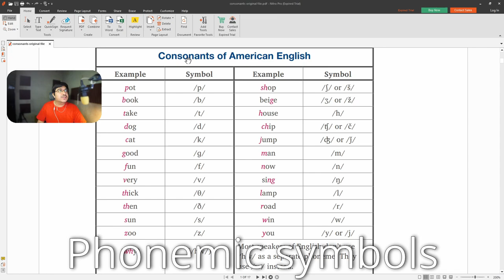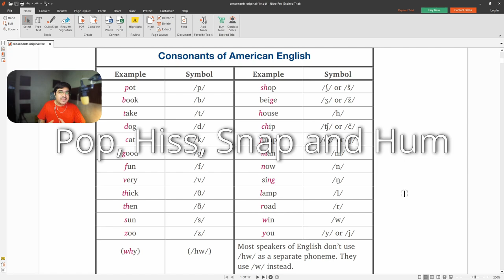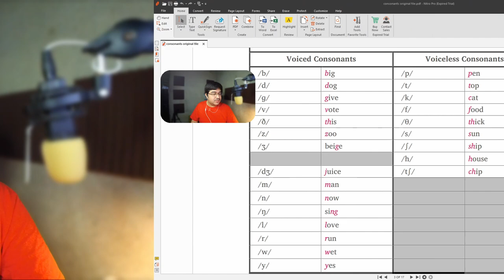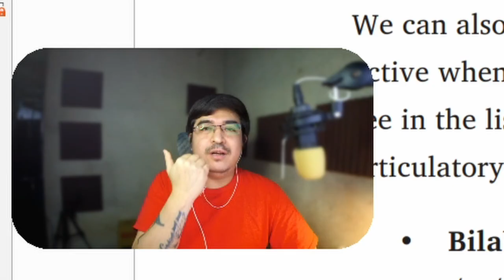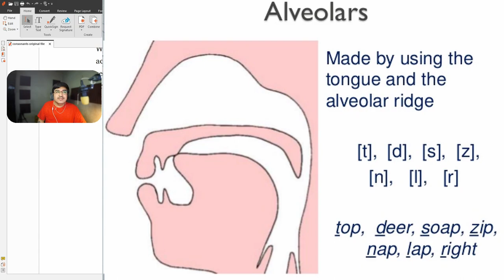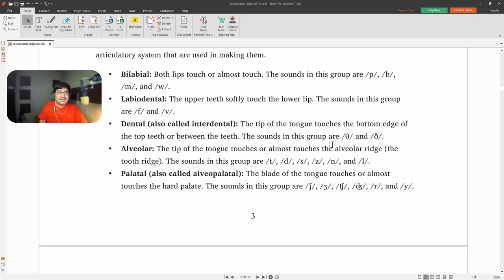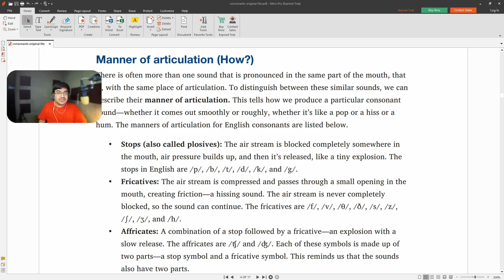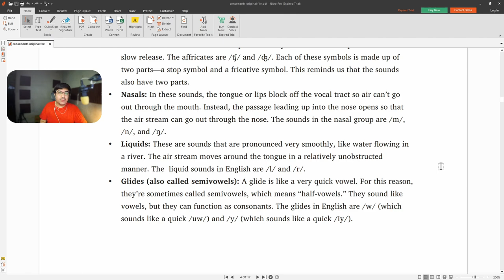Lesson 1: Paano gumanda/gumaling ang English pronunciation | English Consonants lesson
This video focuses on English (American) Pronunciation.

In this lesson you will learn the following:
English consonants
What are consonants
Filipino consonants
Common consonant problems for Filipino speakers
Categories of consonants
- Voice
- Place of articulation
-Manner of articulation